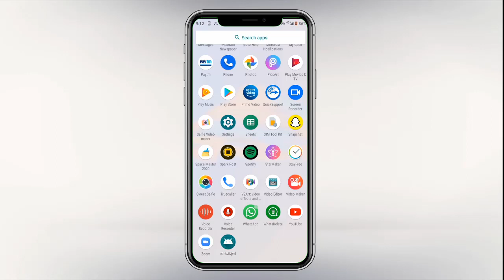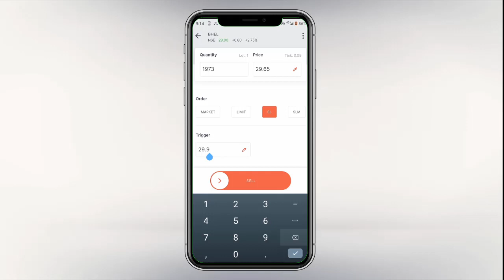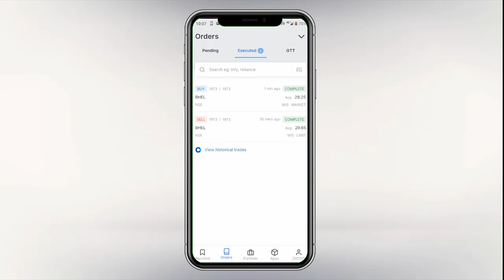Live trades 16th June 20 / Intraday Trading Strategy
Hi, Ganesh back sharing another S21 live trade:

Using our S21 strategy I have made an amazing return of 30% in only 2 months and as this strategy is only used on highly volatile stocks I am able to open and close most trades in just 3 minutes.

In this video, I am going to share with you how I traded BHEL using our S21 strategy and the trade I am sharing is for the 16th June 2020.
In this trade, I shorted the market using the previous day's volatility and the current open price to determine the entry and exit.

Important note: We use a manual entry and exit for day trading as Zerodha doesn't always allow a bracket order. So to avoid trade rejection I use a manual method to ensure I get in and out of the market as soon as possible.

P.S: I am using Zerodha to trade, they are the no1 broker in India and have an easy platform to use. If you don't have an account with Zerodha you can open one using the

 Here are the useful links for day TradingDay

Rules for Picking Stocks When Intraday Trading